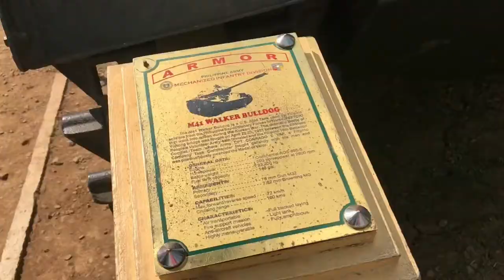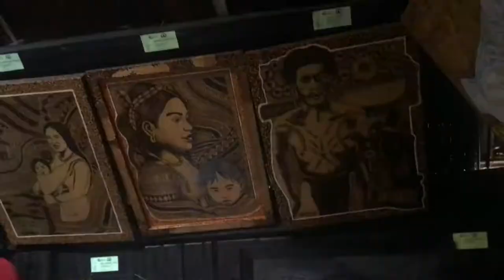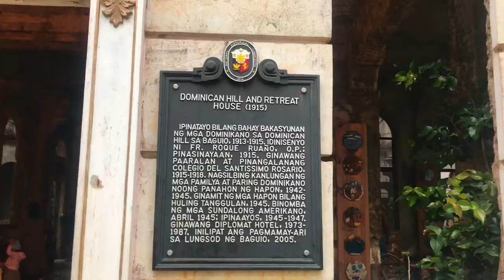BAGUIO CITY!!! (PHILIPPINES)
LÖHSTANA DAVID - La rentree des classes